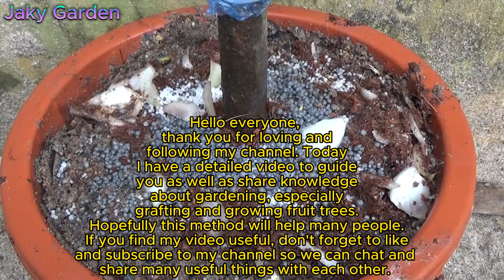What would happen if we just grafted and planted branches?plant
Thank you for watching and interested in my channel, please leave a comment if you have any questions about the video, I will answer everyone's opinions, thank you very much and have a good day.
- rooting hormone
- new viral video
- GraftingMultiple branches